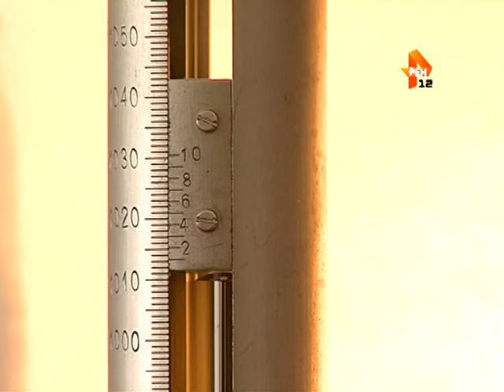Прогноз погоды на апрель в Марий Эл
От минусовых значений до +18!

Апрель, по предварительным прогнозам гидрометцентра республики, объединит в себе и почти зимние снегопады, и почти июньское тепло.

Сюжет Дарьи Разиновой.